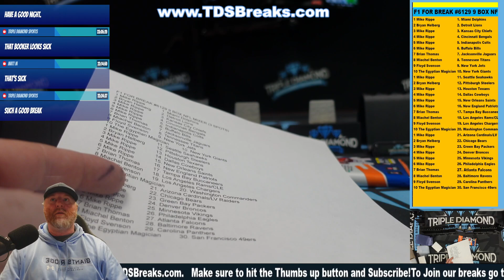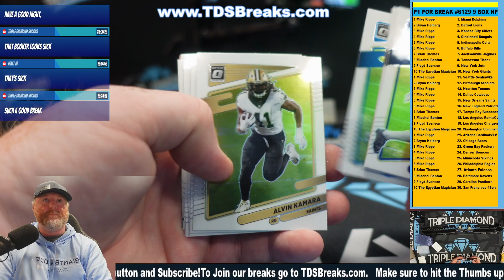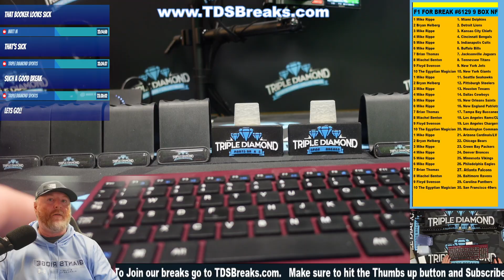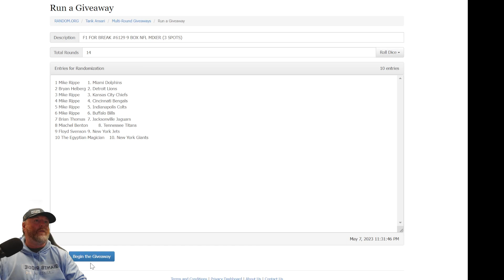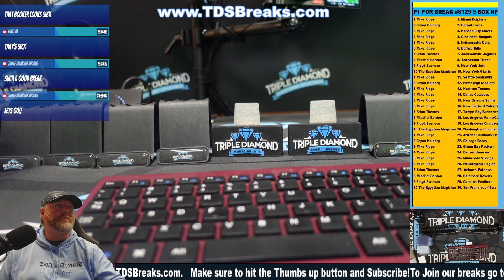F1 FOR BREAK #6129 9 BOX NFL MIXER (3 SPOTS)